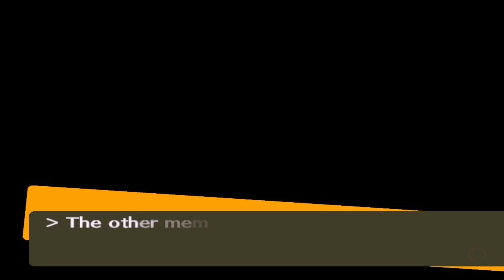Persona 4 #72 | PlayStation 2 | June 8